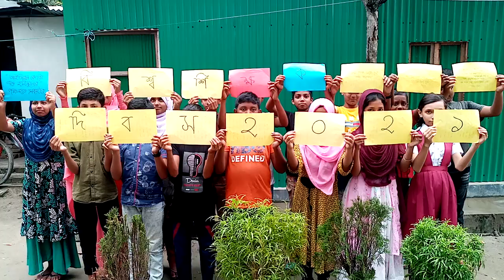6 October 2021